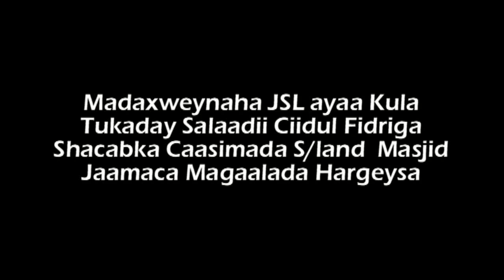CIIDDA HARGEYSA & MADAXWEYNAHA SOMALILAND MUUSE BIIXI CABDI OO KHUDBAD JEEDIYAY & BOOQASHADII SHACAB